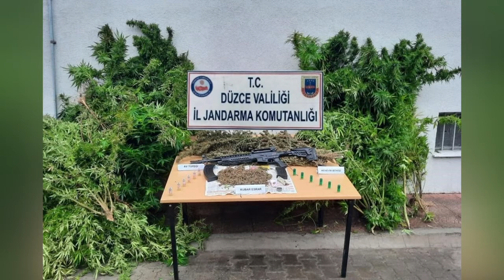Çiftlik Evinde 31 Kök Kenevir 2 Bin 900 Gram Esrar Ele Geçirildi